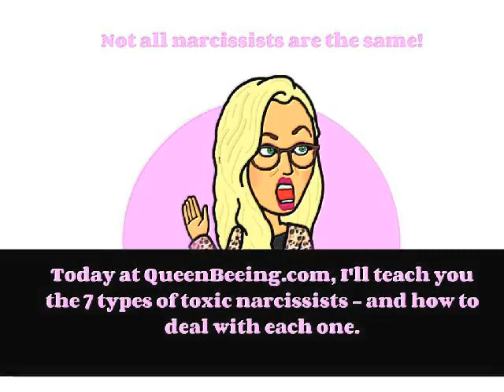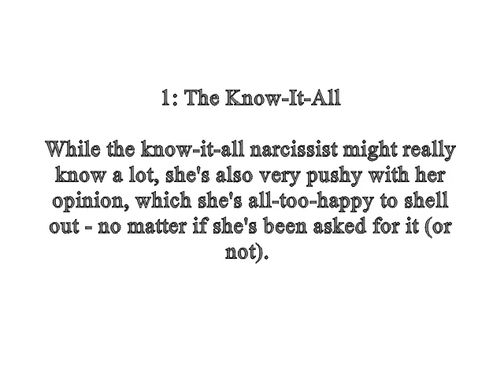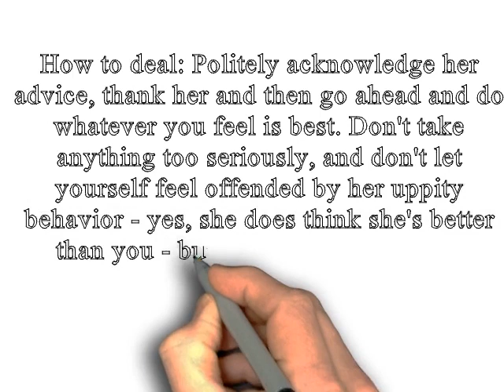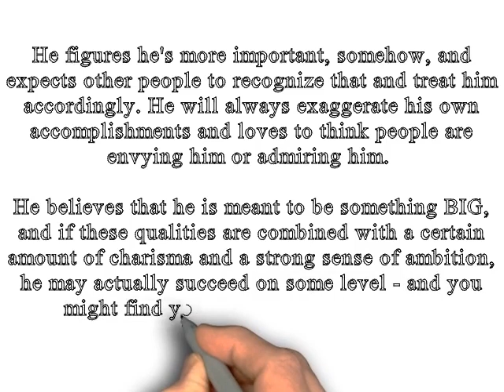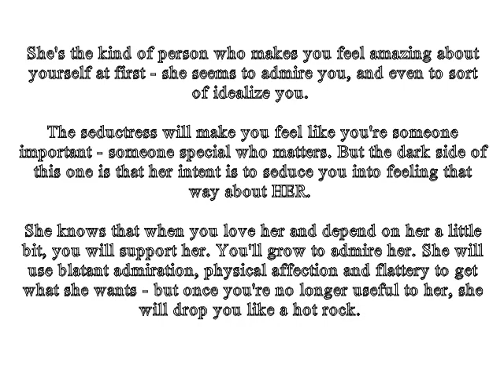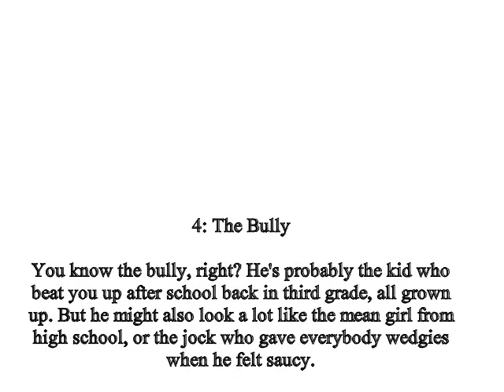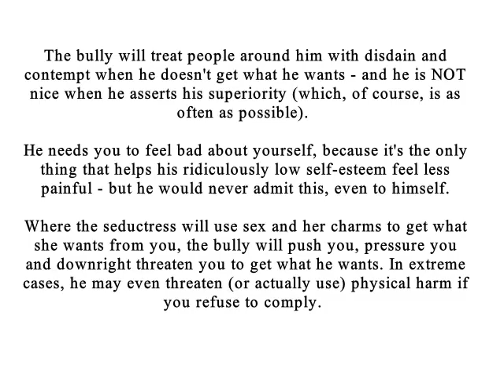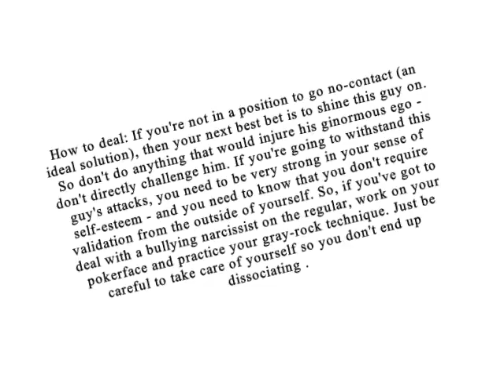Top 7 Types of Toxic Narcissist + How to Deal with Each (Narcissistic Abuse Recovery)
Top 7 Types of Toxic Narcissist + How to Deal with Each (Narcissistic Abuse Recovery) There's a whole "spectrum" of narcissism, beginning with healthy self-esteem and leading to most toxic of the types - the extreme narcissist.

While it might seem pretty logical to assume that narcissists are all alike since their behaviors seem so similar, they can sommetimes slip by even the most trained eye - and that's because there are various personality types within the so-called spectrum of toxic narcissism.

Here is a quick overview of the seven primary kinds of narcissists - but please note that yours may encompass one or more of these qualities - and that this list is not all-inclcusive.

Get additional details at QueenBeeing.com.

Seven Types of Toxic Narcissists

1: The Know-It-All - knows more than everyone else and pushes his opinion too far, too fast.

2: The Daydream Believer - sees herself as way more important than everyone else. Gets offended when others don't treat her accordingly.

3: The Seductor/Seductress - uses blatant admiration, physical affection, sex and flattery to get what she wants - but once you're no longer useful to her, she will drop you like a hot rock.

4: The Bully - needs to elevate himself by humiliating others and making them feel bad about themselves. Sure, he might also be a daydream believer or a know-it-all, but he's also something else: a big jerk.

5: The Evil One - will literally attempt to destroy you if you somehow pose a threat to her.

6. The Addict - uses drugs, alcohol, gambling, food, sex - or whatever else he finds pleasurable - to find fulfillment.

7. The Victim - also called the "covert" narcissist. He's a master manipulator, but he differs from other narcissists because he seems to be almost an introvert - and he LOVES the poor me game. Actually hates himself & tries to "hate himself better."

Do you recognize someone you know in these types of narcisists? Visit QueenBeeing.com for a more detailed description on each.

Get free resources for victims and survivors of narcissistic abuse and/or get personalized narcissism and abuse recovery support You can also check out my books